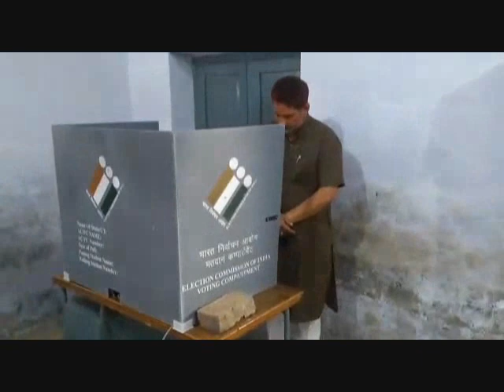फतेहाबाद के टोहाना में भाजपा प्रदेश अध्यक्ष सुभाष बराला ने डाला वोट , देखें वीडियो